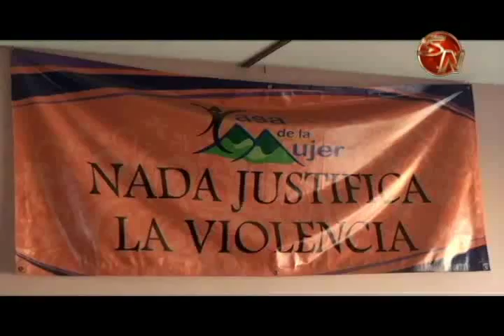Organizaciones preparan marcha contra la violencia para noviembre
La Red Local de Atención y Prevención de la Violencia Contra las Mujeres y la Violencia Intrafamiliar de Pérez Zeledón, prepara desde ya una marcha para noviembre.